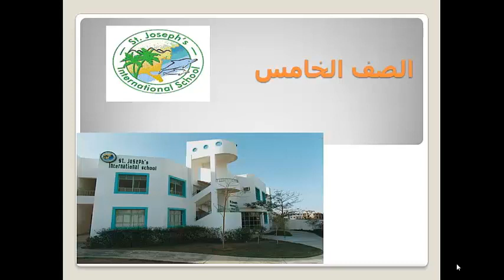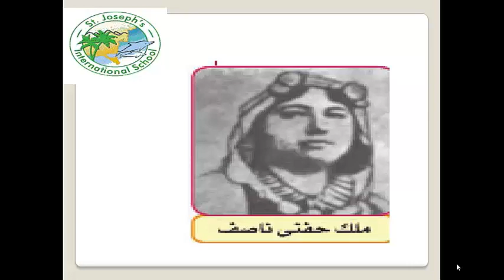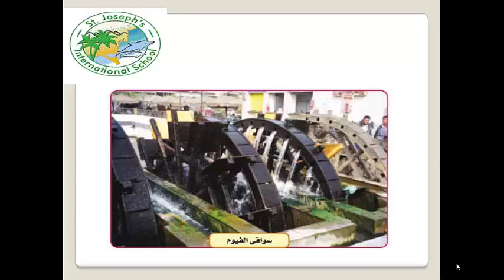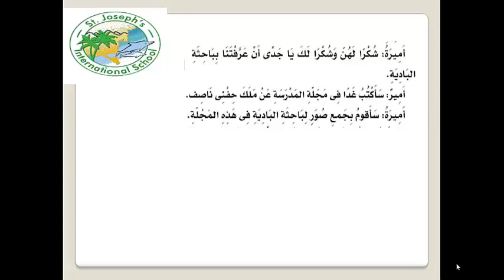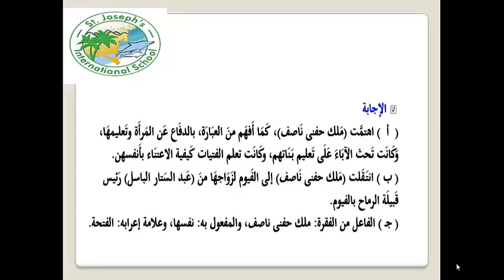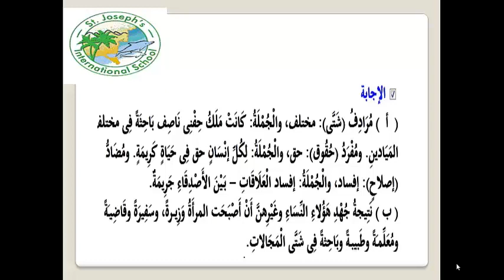الصف الخامس الفصل الدراسي الثاني الوحدة الأولي ملك حفني ناصف